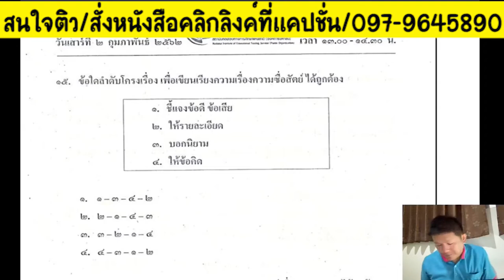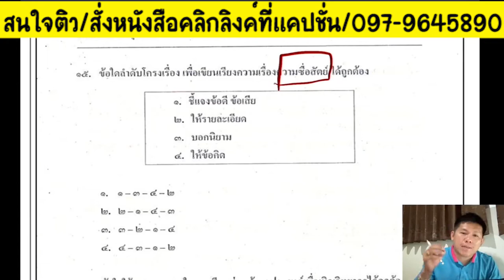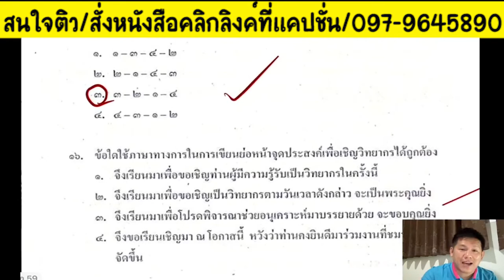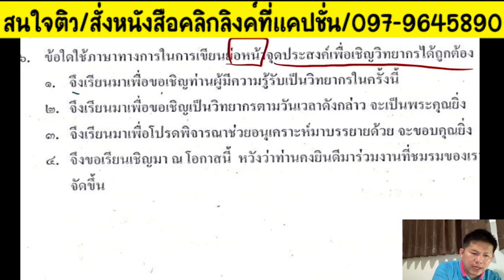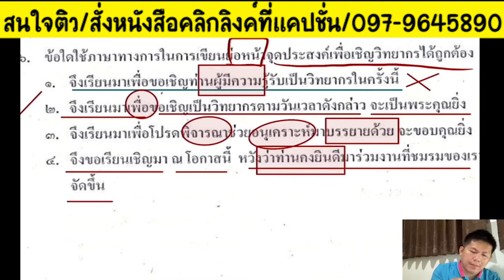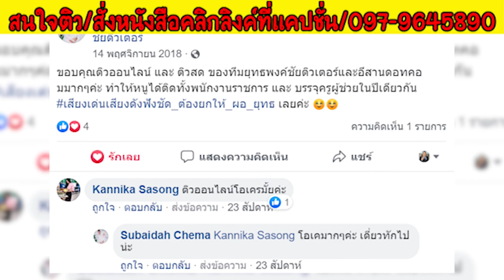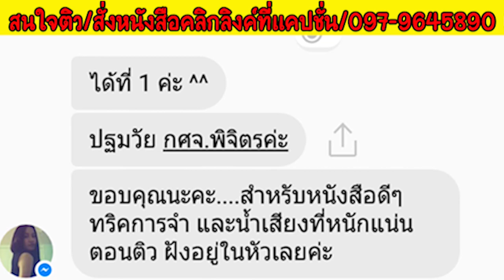📌ติวภาษาไทยภาค ก. "การลำดับโครงเรื่องเรียงความ มีเทคนิคอย่างไร"